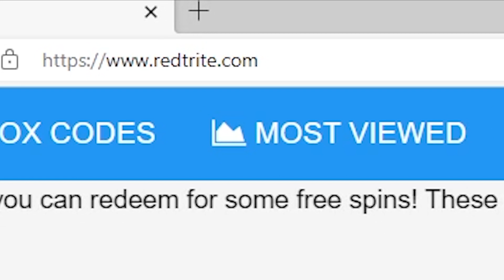NEW CODES 🎆 ICE RACE! 🎆 Car Dealership Tycoon By Foxzie, Roblox GAME, ALL SECRET CODES, ALL WORKING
In today's video I show you guys an updated list of all working, secret and new codes for 🎆 ICE RACE! 🎆 Car Dealership Tycoon By Foxzie in 2023! Make sure you watch till the end and enjoy!